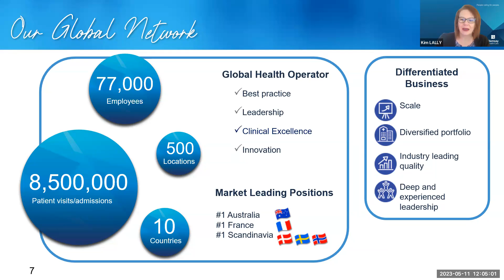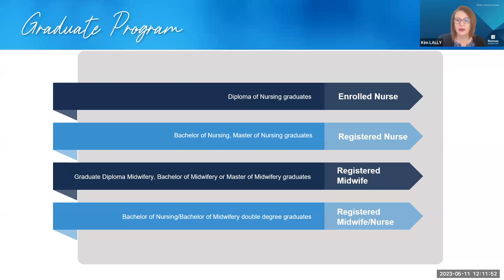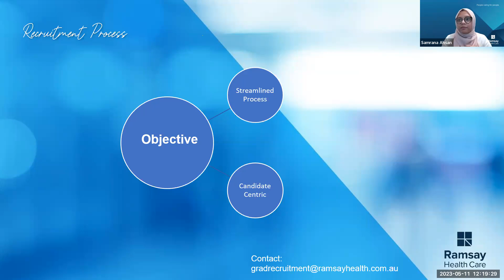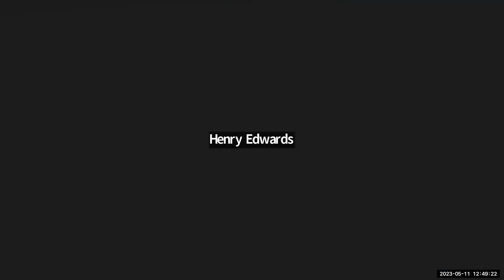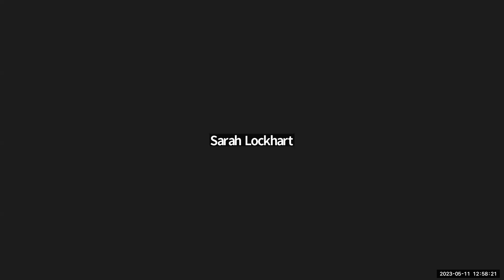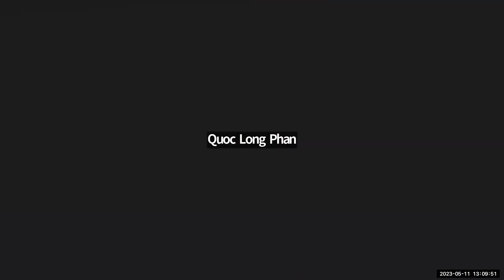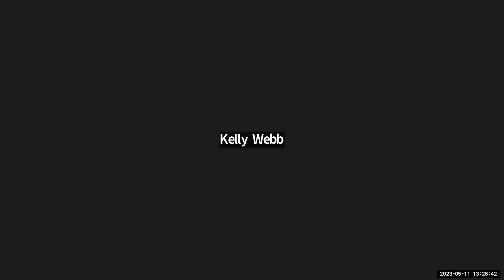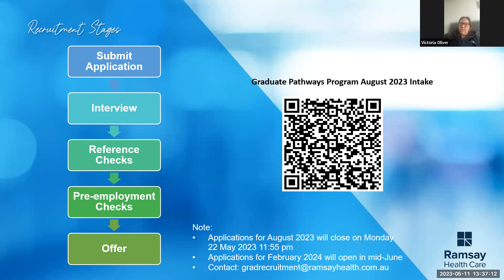Ramsay Prosple Graduate Event